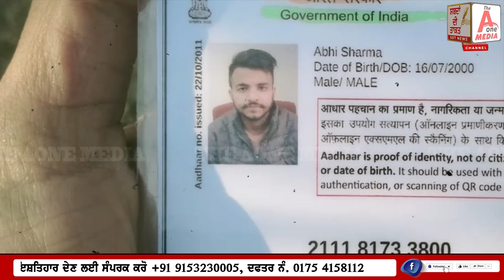BATALA 24 ਸਾਲਾਂ ਨੌਜਵਾਨ ਦੀ ਮਿਲੀ ਲਾ*ਸ਼ ਨੇੜੇ ਮਿਲੀਆਂ ਟੀ*ਕੇ ਅਤੇ ਸਰਿੰ*ਜਾਂ !THEAONEMEDIASDT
BATALA 24 ਸਾਲਾਂ ਨੌਜਵਾਨ ਦੀ ਮਿਲੀ ਲਾ*ਸ਼ ਨੇੜੇ ਮਿਲੀਆਂ ਟੀ*ਕੇ ਅਤੇ ਸਰਿੰ*ਜਾਂ !

ਇਲਾਕੇ ਭਰ ਚ ਸ*ਹਿਮ ਦਾ ਬਣਿਆ ਮਾ*ਹੌਲ, ਮੌਕੇ ਤੇ ਪੁਲਿਸ ਨੇ ਪਹੁੰਚ ਕੇ ਤਫ*ਤੀਸ਼ ਕੀਤੀ ਸ਼ੁਰੂ, ਅੰਮ੍ਰਿਤਸਰ ਗੁਰਦਾਸਪੁਰ ਹਾਈਵੇ ਤੇ ਬਟਾਲਾ ਦੇ ਨਜ਼ਦੀਕ ਸੜਕ ਕਿਨਾਰੇ ਨੌਜਵਾਨ ਦੀ ਮਿਲੀ ਲਾ*ਸ਼ !